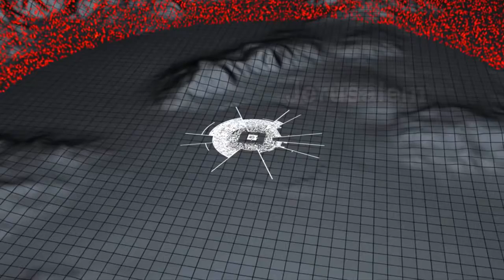Rapture Return of Jesus Judgment Lake of Fire New Millennium Gog Magogvia torchbrowser com